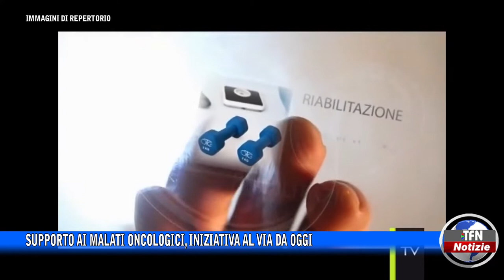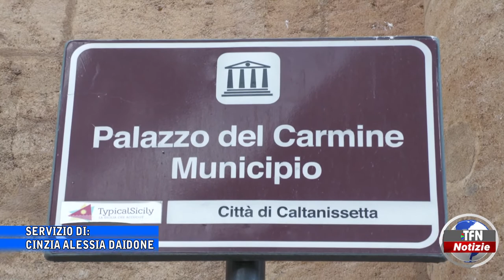Il telegiornale di TFN edizione del 22 NOVEMBRE 2022 – ore 14:00